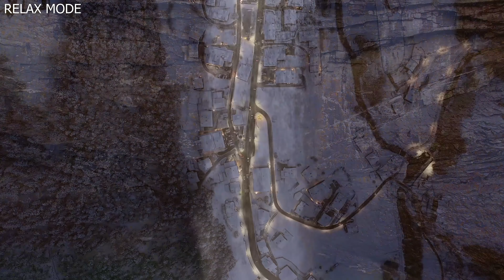1 Hour with Earth Landscapes in 4K with Relaxing Sleep Music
1 Hour with Earth Landscapes in 4K with Relaxing Sleep Music

relaxing music
relaxation music
music
relaxing
relax
meditation
calm music
yoga music
piano
ambient music
piano music
sleep music
healing music
yoga
soothing music
calming
instrumental
ambient
nature
guitar
calm
new music
sleep
nap
fall asleep
night
sleep
colors
color
4k
landscapes 4k
landscapes